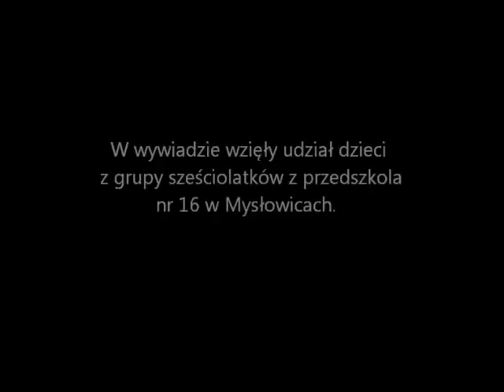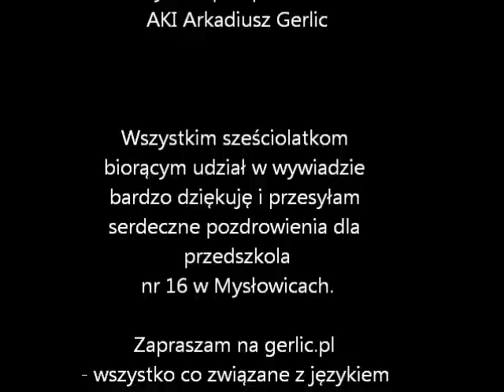Dzieci o języku niemieckim. - gerlic.pl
Zapaszam  do wysłuchania wywiadu z dziećmi z grupy szcześciolatków z  przedszkola nr 16 w Mysłowicach. Wywiad dotyczy oczywiście języka niemieckiego :).